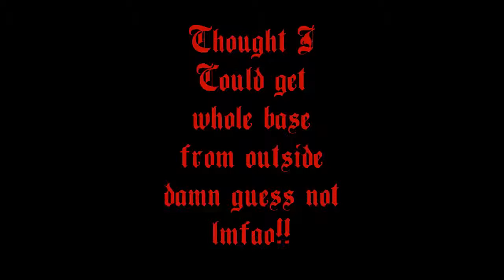Having fun in 106 again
I own no rights to any music in this video. Thank You & enjoy